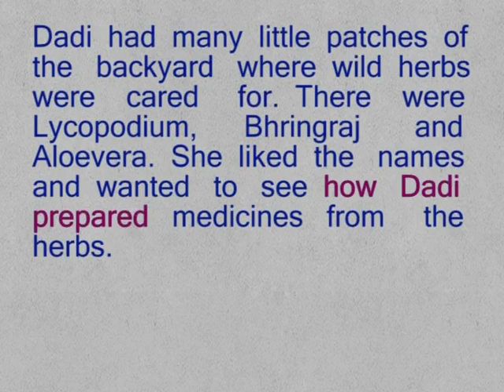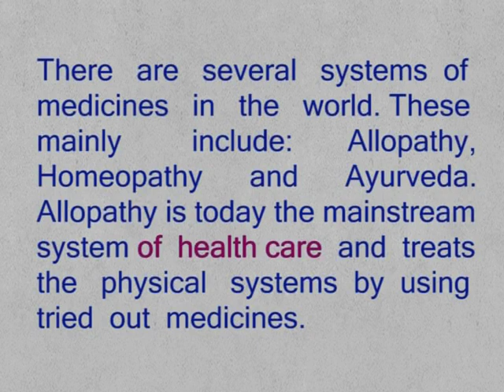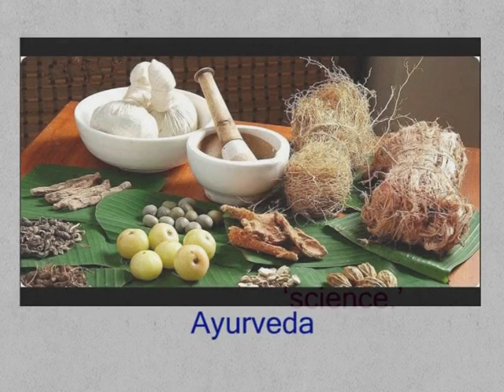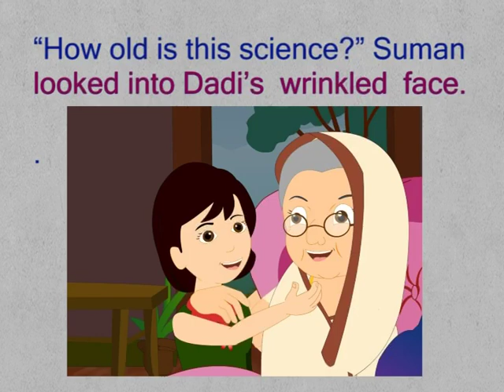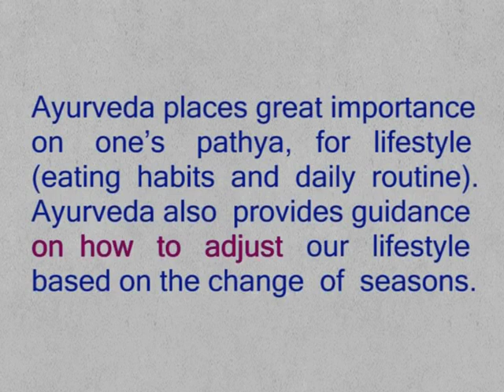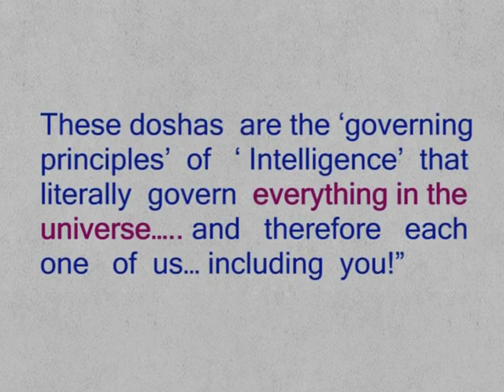CLASS 9th | UNIT 3 ENGLISH | Reading C Ayurveda | Awareness about Health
CLASS 9th | UNIT 3 ENGLISH | Reading C Ayurveda | Awareness about Health | 1st